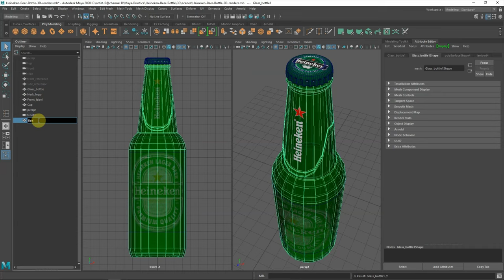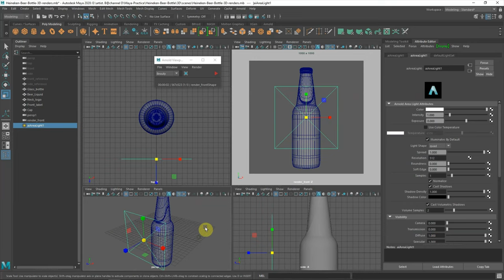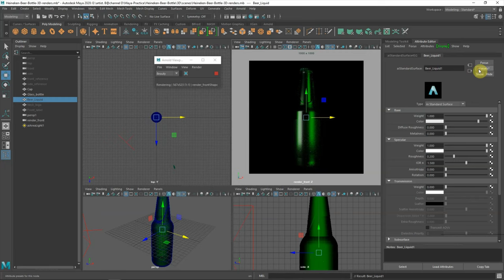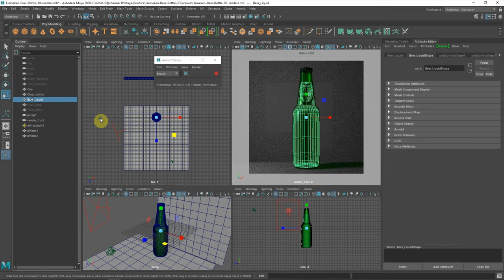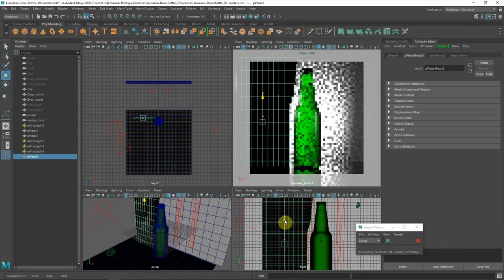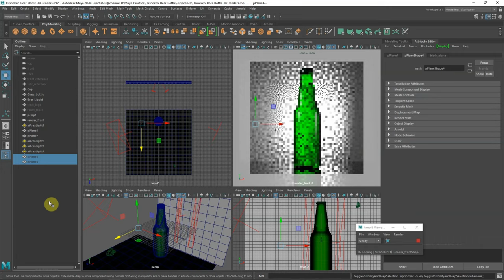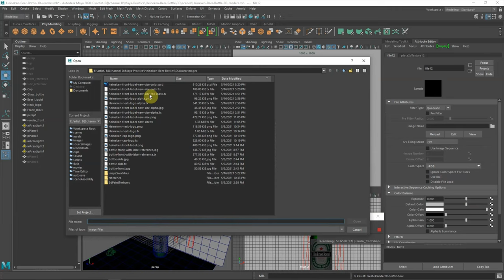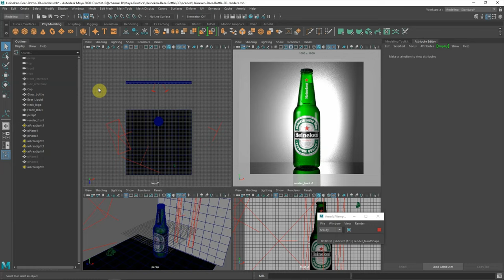How to create 3D Product Rendering, using Maya and Arnold - Part 3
3D Product Rendering Tutorial for Beginners, this is a timelapse Maya 3D tutorial to show how to create Glass Bottle 3D Product Rendering, simulate lighting and scene setup with photo studio. This is quick and simple demonstration the show the idea how the light and scene setup that similar to photography studio. This is for beginner to understand the rendering technique, and 3D product visualization.